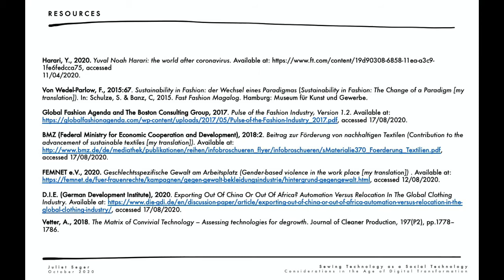FTWNY Juliet Seger Keynote presentation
Fashion Designer Juliet Seger gives Keynote during